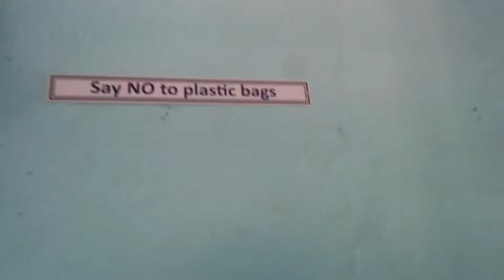Say No To Plastic.Environment protection acting#banplastic#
Plastic is undegradable unlike my talent in acting.